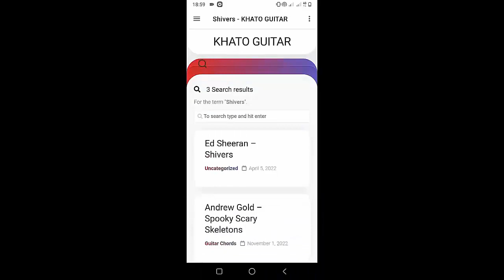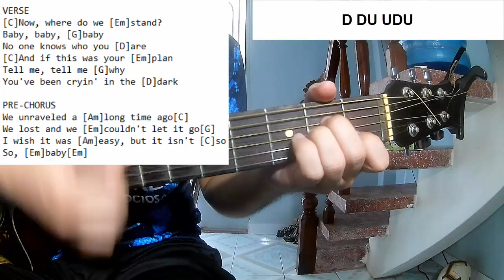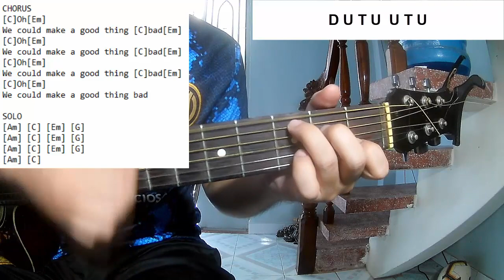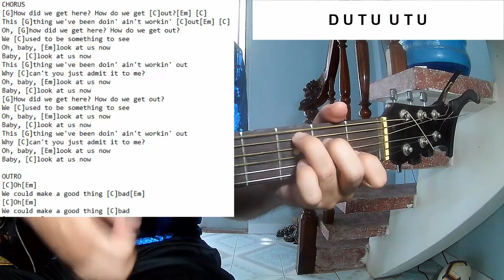Daisy Jones - Look At Us Now Honeycomb | Guitar Tutorial Version 2